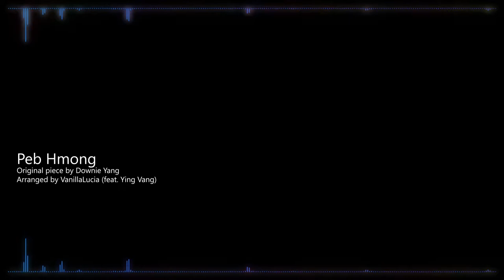[150528][BGM] Peb Hmong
Rest in Peace, Lee Vang.
Unfortunately, there is a typo in the video.  It's not 1960, but rather 1969.  I cannot sit through to have this video render for another twenty-one hours, so I would hope this oversight would not hinder the video and music.

This is an arrangement of Downie Yang's piece, "Peb Hmong" with an attempt to create a sort of sound that is more "grounded" in western music than to be going through things in strictly the Hmong way, but I feel this is a nice enough tribute to the original composer and to my late father.

Originally, this piece was intended to capture the essence of the Hmong people and featured a speech from General Vang Pao, one of the greatest of Hmong leaders, to help capture that essence.  In my take, however, I have removed the speech to create a more abstract and empty piece so it wouldn't be purely Hmong, but more open to suggestion and interpretation from those who aren't Hmong.

My father was a very big fan of my attempts at trying to arrange Downie Yang's version and I have worked with several others in trying to piece this together, but there's no lying to say that he constantly bugged me to make an update to the original arrangement I have made (it's pretty cringeworthy at this point, really) and have never gotten around to it until his passing.  This is intended to be uploaded on my father's fourty-fourth birthday as a tribute and present to him.

This time around, it would be dishonest to miss out on the credits for something this big to me.

Downie Yang - The original Composer (who I have never met, in all honesty)
Ying Vang - The Arranger (this is who is typing, by the way)
Kenny Vang - The Photographer (for providing the second and third images of the video)
Victor Chang - The Biggest Support (for being there to help direct and guide me towards making a piece that was an undeniably enjoyable experience)
Lee Vang - The Father (largely for motivating me to push through the Hmong culture despite my troubles with it)

I feel this description would become a bit lengthy, but nonetheless, I would hope this piece carries a sort of sentiment and meaning to others as much as it has to me.